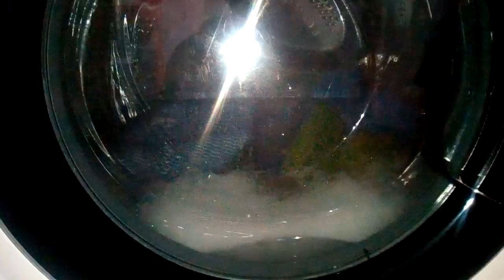Hotpoint synthetics 60 energy saver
synthetics 60 degree is a hot wash